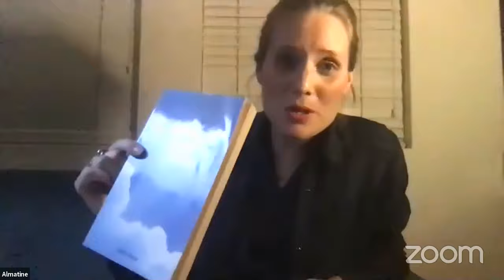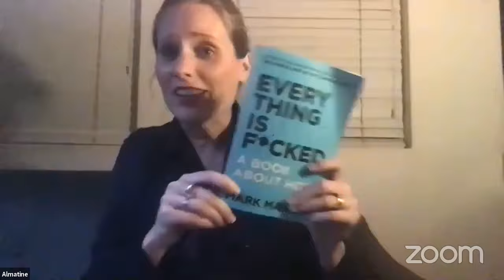Questions in Quarantine: een gesprek over angst, geloof en hoop - Almatine Leene en Andries Knevel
In de serie Questions in Quarantine gingen EO-presentator Andries Knevel en theologe Almatine Leene in gesprek over angst, geloof en hoop.